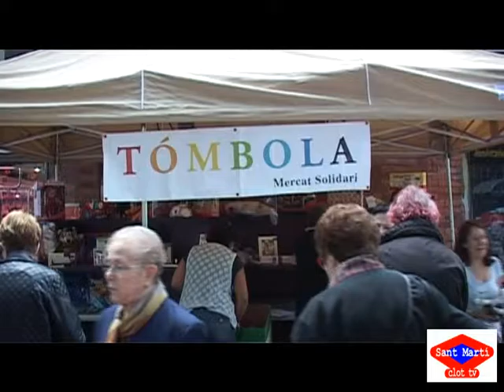2014 05 17 Mercat Solidari tombola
15a edició del Mercat Solidari, iniciativa que telloc cadaa any als voltants del mes de maig, aquesta vegada amb imatges del dissabte dia 17 a la plaça del Mercat del Clot on va tenir lloc l'espectacle infantil i musical i la ja tradicional tómbola.